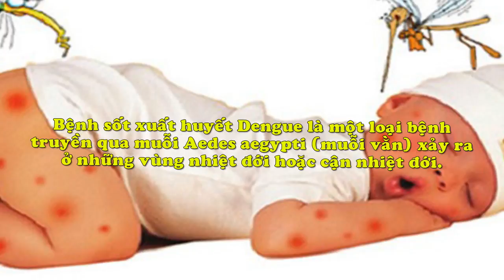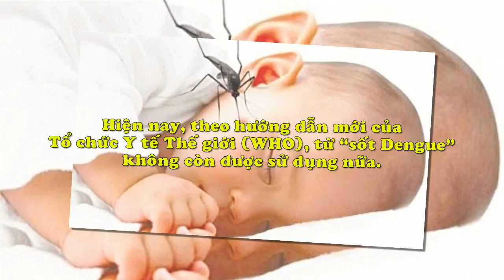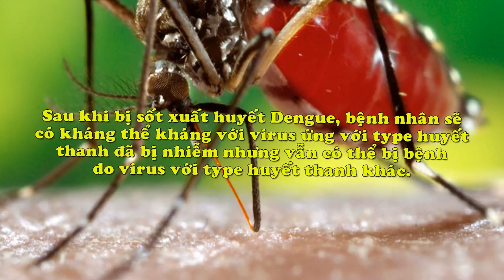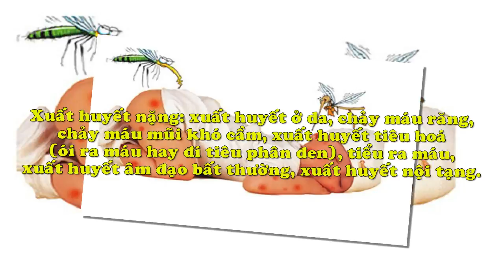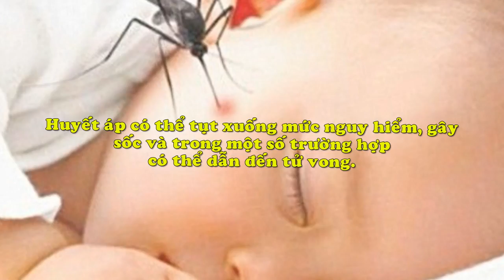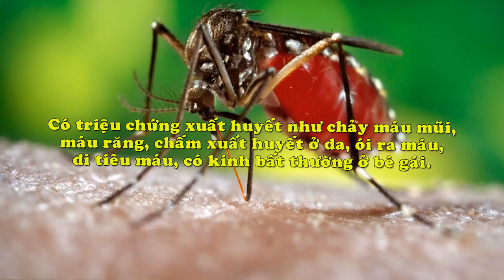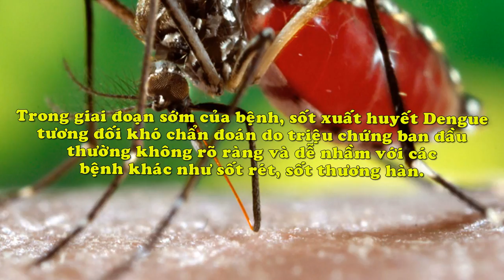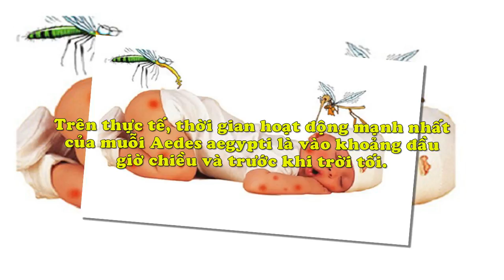Bệnh sốt xuất huyết Dengue nguyên nhân và cách phòng tránh bệnh sốt xuất huyết cực kỳ đơn giản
Bệnh sốt xuất huyết Dengue nguyên nhân và cách phòng tránh bệnh sốt xuất huyết cực kỳ đơn giản. Bệnh sốt xuất huyết Dengue là một loại bệnh truyền qua muỗi Aedes aegypti (muỗi vằn) xảy ra ở những vùng nhiệt đới hoặc cận nhiệt đới.
Chi tiết nội dung bài viết và video này xem tại